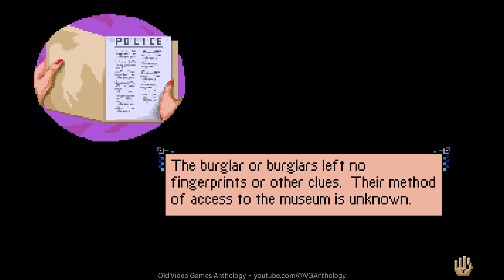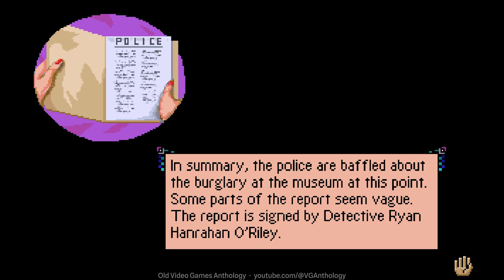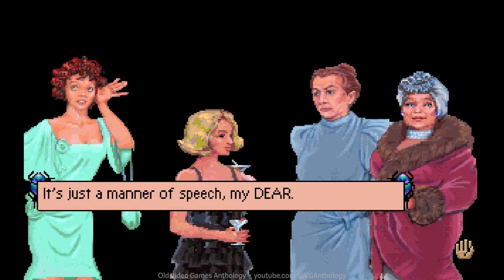📽 Laura Bow: The Dagger of Amon Ra – Part 1 - Act-1, Act-2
Game Release: 1992 (floppy disk), 1993 (CD-ROM).
Developer: Sierra On-Line, Inc.
Publisher: Sierra On-Line, Inc.
Genre: Adventure.
Directors: Bruce Balfour, Bill Davis (creative).
Writer: Josh Mandel.
Producer: Bruce Balfour.
Design: Bruce Balfour.
Programmer:  Brian K. Hughes.
Artist: Cheryl Sweeney.
Composers: Chris Braymen,  Mark Seibert.
Music Director: Mark Seibert.
Additional Music and Sound Effects: Orpheus Hanley, Rudy Helm, Dan Kehler,
and Susan  Kehler (Vocalist for "The Archaeologist Song").
Music for ''The Archeologist Song'': Christopher Braymen.
Lyrics for ''The Archeologist Song'': Bruce J. Balfour.
Engine SCI 1.1
Platforms: MS-DOS, Windows.
Mode: Single-player.
Distributed on: (6) 3.5" floppy disks and CD-ROM.

00:00:00 INTRODUCTION
00:11:15 ACT-1
01:22:22 ACT-2
03:23:05 DR CARTER'S DEATH
03:27:00 END

► The Dagger of Amon Ra (also known as Laura Bow II: The Dagger of Amon Ra or Roberta Williams' Laura Bow in The Dagger of Amon Ra) is a computer adventure game developed and published by Sierra On-Line in 1992. The game is the second and final installment in the Laura Bow Mystery series of adventure games, the first of which was The Colonel's Bequest. The sequel, unlike the first game, was not written or created by Roberta Williams. Using 8-bit color and a point-and-click interface, The Dagger of Amon Ra was developed using Sierra's Creative Interpreter (SCI1.1).

► The game is set primarily in a museum circa of 1926, and it reflects the Egyptology craze of the period. The protagonist is Laura Bow (a pun on Clara Bow), a Southern belle who has just graduated from Tulane University and moved to New York City, where she has landed a job at a prestigious newspaper. For her first assignment, she is asked to write a straightforward, lightweight story on a benefit held at a local museum to celebrate their new Egyptian exhibit. When a murder occurs during the party, however, she is locked inside with all of the other suspects. As other guests begin dying one by one, Laura must solve the numerous crimes occurring before the culprits escape or kill her.

► The Laura Bow games were distinctive in that they required some actual logical detective work on the part of the player; for the most part, though, the puzzles were of the typical variety of inventory and environment interaction (and frequent, often unexpected, player character death) found in most Sierra adventures.

► The identity of the murderer is not automatically revealed at the end of the game. Instead, the player is asked a series of a questions, ostensibly by the police, to prove that Laura had solved the crimes and discovered the secrets of the other suspects. If the questions are answered incorrectly, the coroner will give a hint to point the player towards the path that would have revealed the correct answer in subsequent playing of the games. The ending of the game can change depending on the answers given to the questions, most notably in that Laura can be killed if the player doesn't know the identity of the main murderer. Some have complained about this approach, since it can require replaying the game from nearly the beginning to reach the optimal ending.

This is the first game by Roberta Williams to feature blood and violence in the Leyendecker Museum including showing peoples bodies being murdered which was unusual during the time she made family friendly PC games

The visual style of the game is based on on the artwork of J. C. Leyendecker. In addition, the cover for the game is based on Leyendecker's cover for the 18 March 1905 issue of the Saturday Evening Post.

Pippin Carter, one of the characters of the game, is a parody of a real archaeologist named Howard Carter.

The exterior of the 'Leyendecker Museum' of the game is based on the National Museum of Natural History in Washington, D.C

Roberta Williams, creator of Laura Bow, served as creative consultant, while Bruce Balfour wrote and designed the game.

The last reference to the series was in a nod in Gabriel Knight: Sins of the Fathers (1993), where an octogenarian Laura Dorian is scheduled to speak at a New Orleans university

The game incorrectly portrays 20th-century Egyptians believing in ancient Egyptian gods, being sensitive about their "ancestors" and bearing names of gods ands pharaohs (like Rameses Najeer). In reality, modern Egyptians are not culturally or emotionally connected to ancient Egyptians but are part of the Arabic culture. Revivals of ancient Egyptian religion are much more recent.